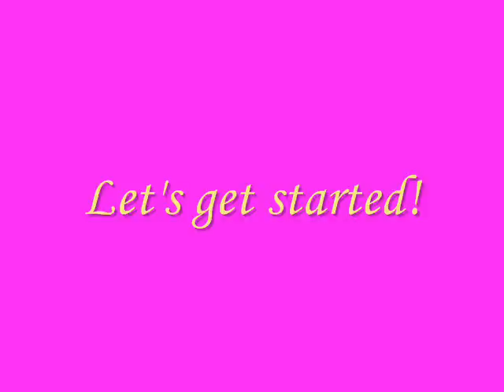Model Model Divalicious Make Up Contest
2011 Spring/Summer look for Model Model's redesigned mannequin!